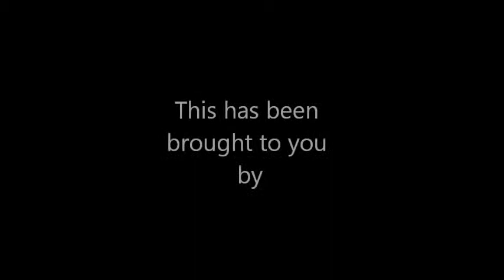Gangster questions target before execution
Gangster asks a serious question.